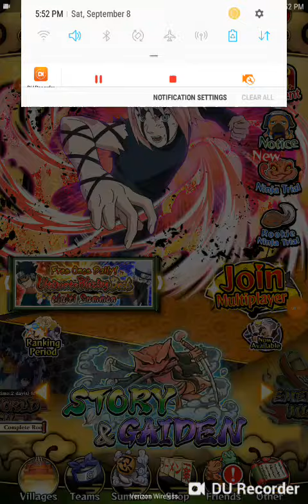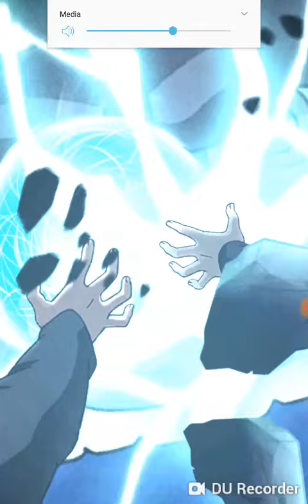kakashi and obitio summon